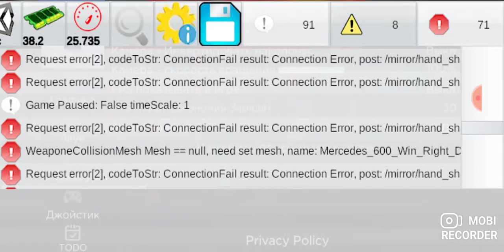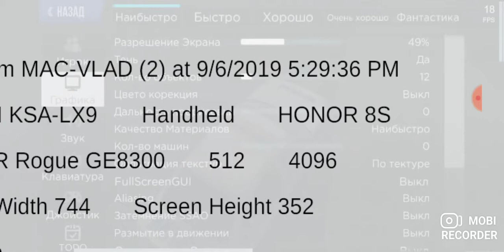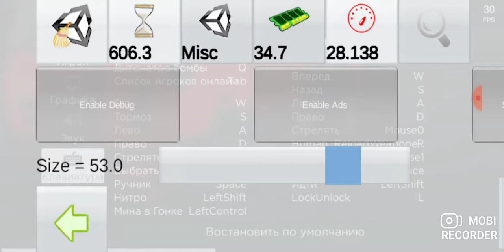Фёдар дпсник : 1 часть мадаут 2 погоня